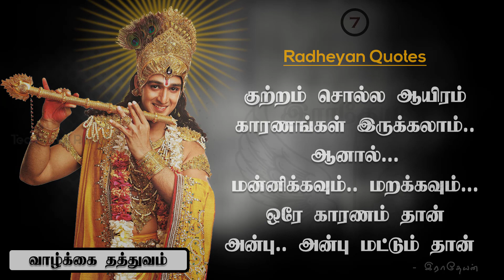வாழ்க்கை தத்துவம் - 07 | Quotes in Tamil | Valkai Thathuvam Tamil Whatsapp Status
Radheyan Quotes - 07

வாழ்க்கை தத்துவம் | Quotes in Tamil | Valkai Thathuvam Tamil Whatsapp Status

 Radheyan Quotes | TKR | Tea Kadai Radio

Mahabharatham Quotes in Tamil